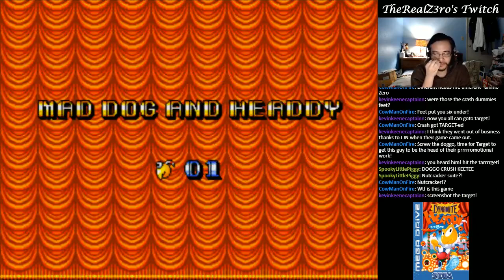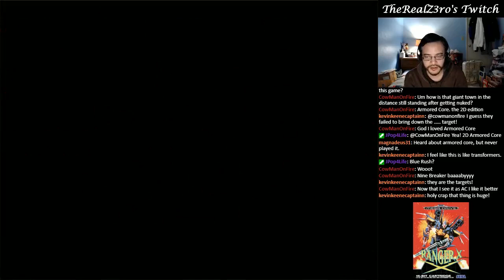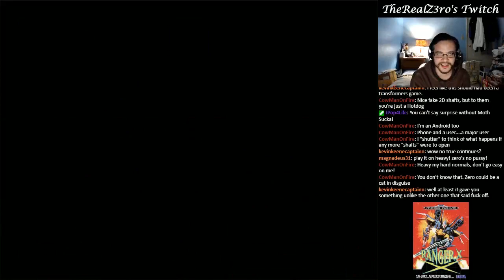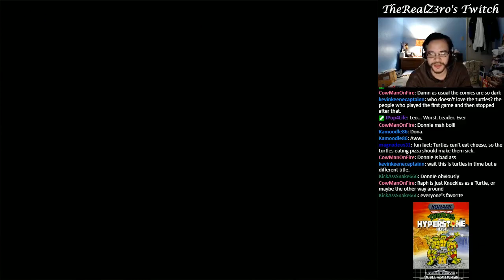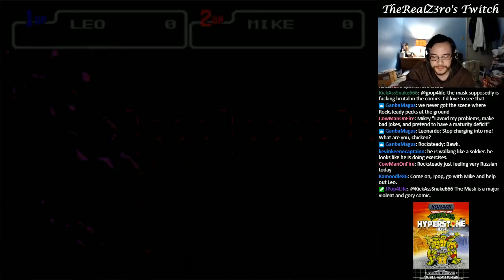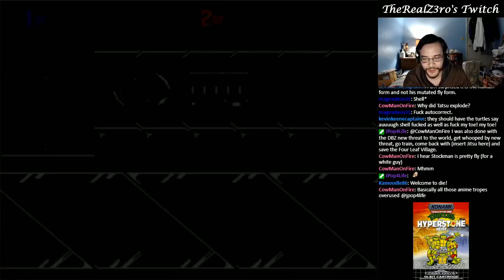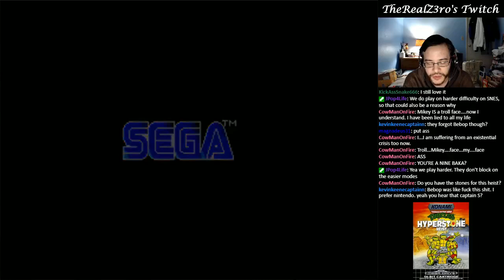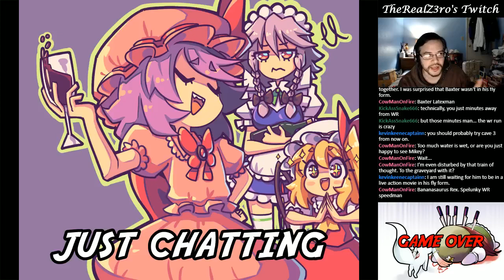Livestream Recording - 30 Minute Games - Week 34 - SG [DynamiteHeaddy][RangerX][TMNT: Hyperstone H.]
Livestream recording of Dynamite Headdy, Ranger X, and TMNT: The Hyperstone Heist from March 25, 2021.  Downloaded from Twitch.tv then uploaded to YouTube.

This is a weekly stream where I play old NES/SNES & GB/GBC/GBA & SMS/SG games for about 30 minutes each.  My goal is to experience old Nintendo/Sega games that I've never played/heard of before.  I am taking recommendations/suggestions from my subscribers & followers on what games to try.

Timestamps:

00:03:55 - Dynamite Headdy
Suggested by: Soulblade950

00:39:38 - Ranger X
Suggested by: jasongroovemachine

01:16:00 - TMNT: The Hyperstone Heist
Suggested by: KickAssSnake